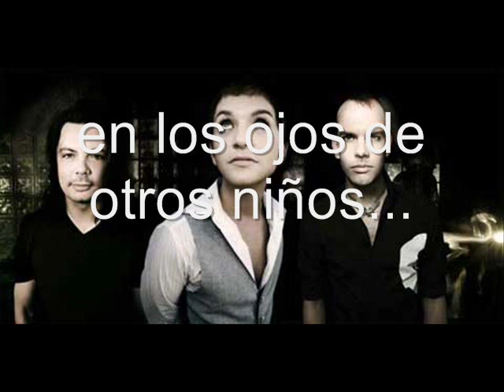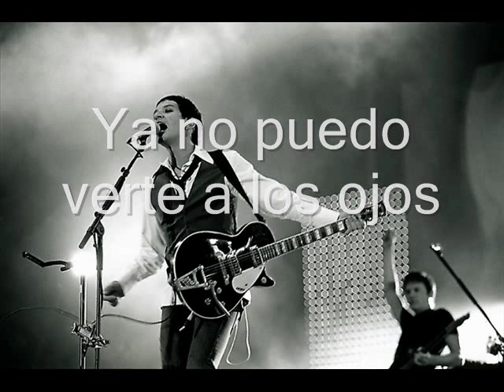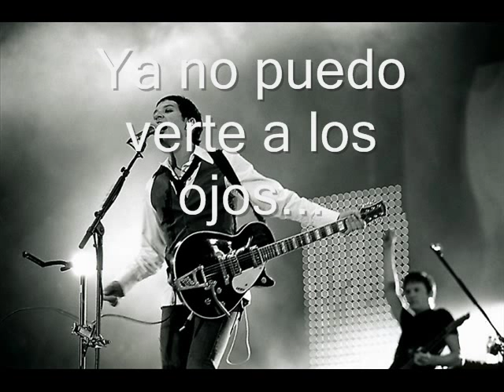Placebo - Happy You're Gone - Traducida (sub español)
Miren... lean y disfruten de PLACEBO.